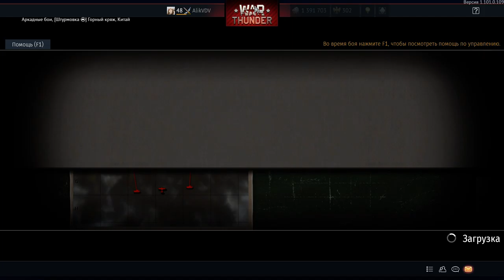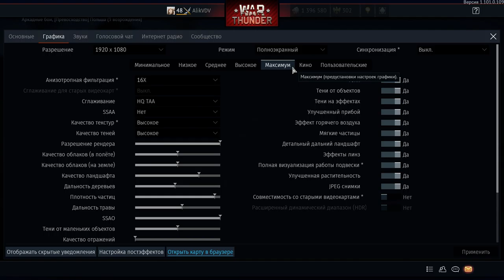War thunder gameplay no commentary